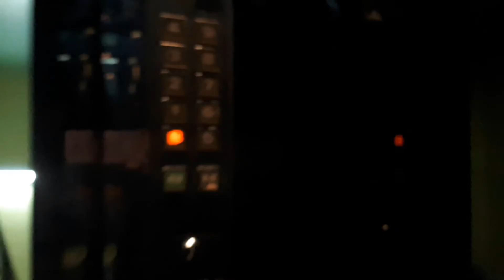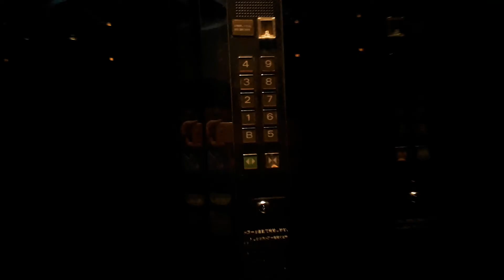POSH Mitsubishi Scenic Lift/Elevator in Susukino, Sapporo, Hokkaido, Japan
Very posh older Mitsubishi elevator in Susukino. Enjoy!
札幌市内某ビルのエレベーター

Elevator Rank - A (Nice and posh Mitsubishi elevator)
Capacity - N/A

Area - Susukino, Sapporo, Hokkaido, Japan